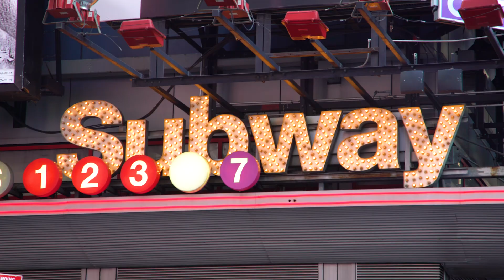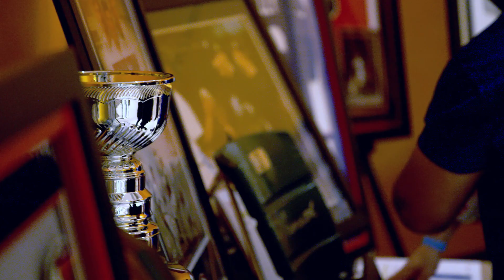Yankees superstars Giancarlo Stanton & Aaron Judge Meet and talk to Fans | Fanatics Presents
Check out a special Fanatics Presents evening where fans got the incredible opportunity to meet, talk to, and listen to Yankees superstars Giancarlo Stanton and Aaron Judge. Two of Major League Baseball's most feared hitters, Stanton and Judge fielded questions, posed for photos, and shared laughs with fans as part of this incredible event.

You can get all the best Giancarlo Stanton gear

You can get all the best Aaron Judge gear